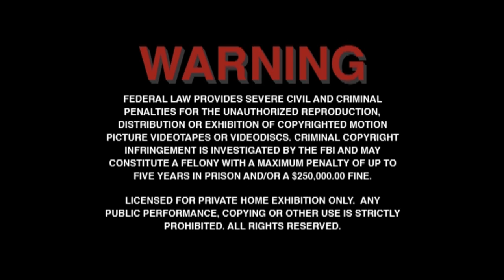MGM Online/Copyright Screen/Warning Screen/Digital Video Compression Center (2001)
From the 2001 DVD release of Woody Allen's Another Woman (1988).